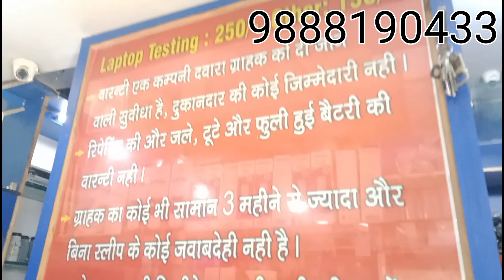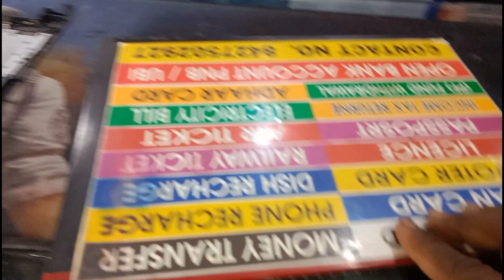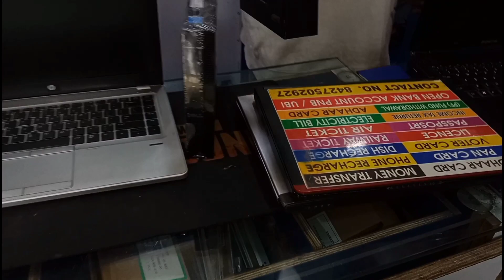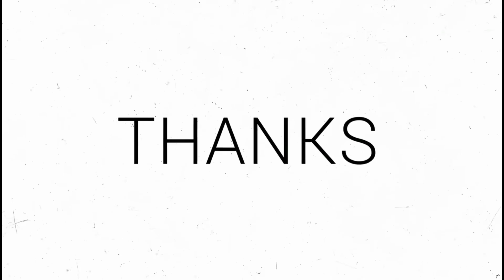Pocket af Laptop || Cash On Delivery || Second hand Laptop Market Ludhiana || Used Laptop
Shop address
shop number 10 & 13 basement Sukhmani Tower Kochar market Ludhiana 141002 contact

       computer OPD
total solution in in computer laptop printer

Jnj computers, Refurbished laptop, best place to buy refurbished laptops, branded laptop sale, buy refurbished

best

second hand laptop rs 3000 second hand laptop 4gb ram

(PLEASE)